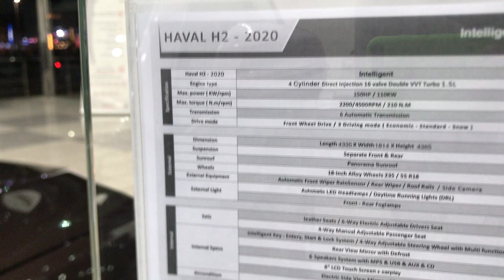هافال اتش 2 Haval H2 Red Label فل كامل بانوراما